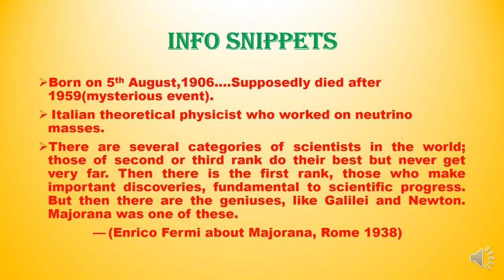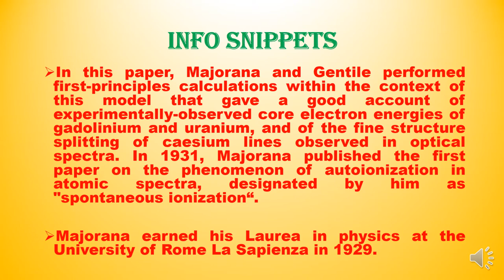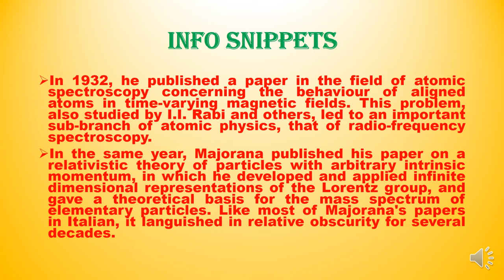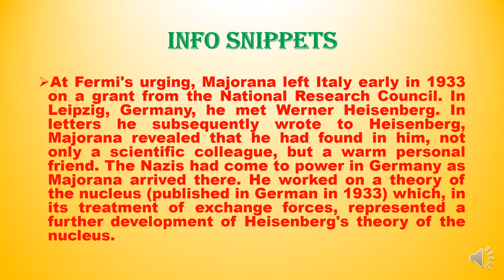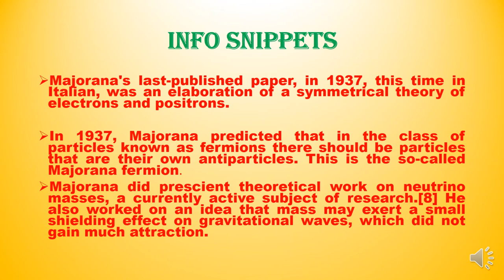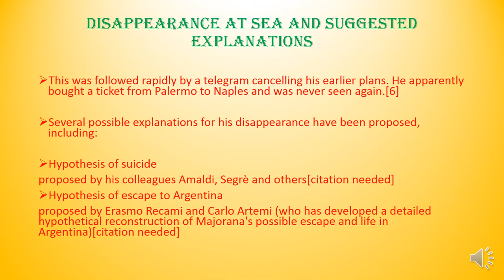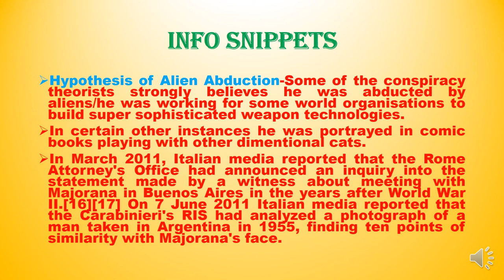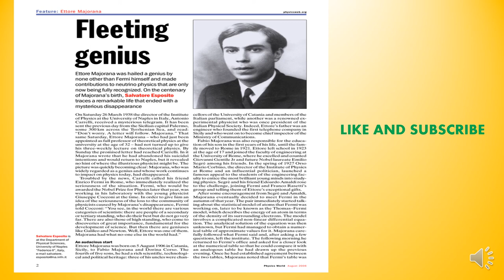ETTORE MAJORANA-THE ENIGMA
BRIEF ACCOUNT OF ITALIAN PHYSICIST ETTORE MAJORANA AND THE NEVER ENDING MYSTERY